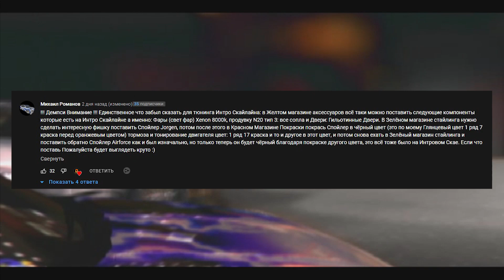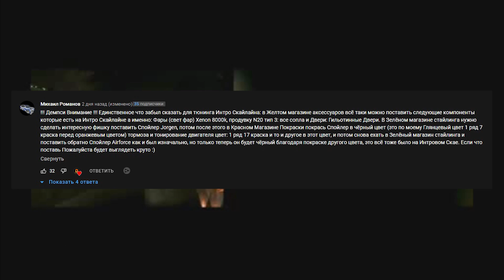ДОРОГА К ФИНАЛУ! - NFS: Underground 2 - #27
Мой Telegram-канал:
После прохождения нашумевшего первого NFS: Underground я ни разу не сомневался в том, что обязательно пройду и вторую часть легендарной дилогии в лице NFS: Underground 2. Олимпик-Сити остался в прошлом, и теперь Райан Купер прилетел в город под названием Бэйвью, в котором ему предстоит вновь стать лучшим гонщиком, а также отомстить Калебу Риису, ведь именно благодаря его выходке мы попали в аварию и разбили легендарный Skyline R34 GT-R. Предстоит долгий и тернистый путь, но кому под силу нас остановить? Пристёгивайтесь, будет жарко! :3